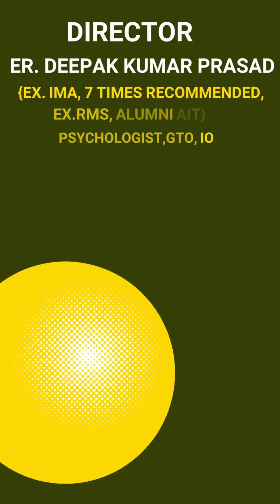Welcome to Your Fun Zone at GAPS SSB! 🌟 Enjoy the Journey to Success!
Welcome to Your Fun Zone at GAPS SSB! 🌟 Here, we believe that the journey to success should be enjoyable and fulfilling.

Georgians academy for professional studies ssb!
GAPS SSB
H-973, 2nd Floor, Sec 7, Ramphal chowk, Dwarka